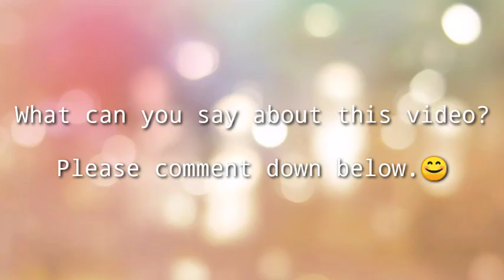How Much BLACKPINK’s Comfy Cinema Outfits From “LUTS” Actually Cost | It's BLACKPINK